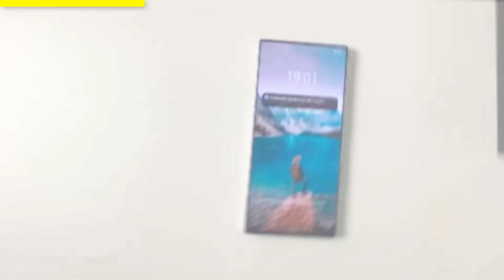Me ESCONDI Transformado en PELUCHE en Minecraft!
En el video de hoy estaremos jugando Escondite EXTREMO por Más de 100$ donde nos tendremos que convertir en peluches y escondernos del guardia!

- TIEMPOS
0:00 EMPIEZA
1:54 PUBLICIDAD RED MAGIC
3:04 RESTO DEL VIDEO